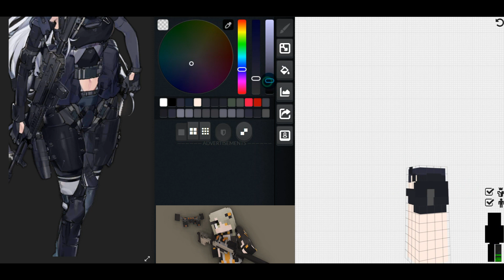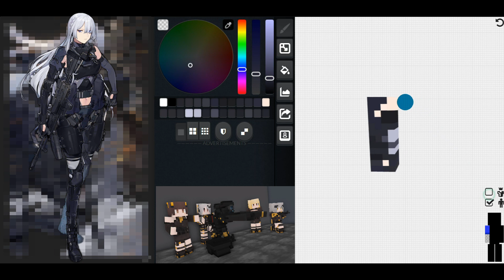【戰損版】ドールズフロントライン - AK-15 Skin - 少女前線 Girls' Frontline Skin - 소녀전선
少女前線 Skin - Girls'Frontline Skin
ドールズフロントライン - 소녀전선

AK-15 Skin
製作時間2.5小時
A/B製作難度:★★★★★ ★★★★★
喜歡角色:☆☆☆☆☆ ☆☆☆☆☆
Skin Download
If you like my works, please consider supporting me on Booth, Thanks!😉